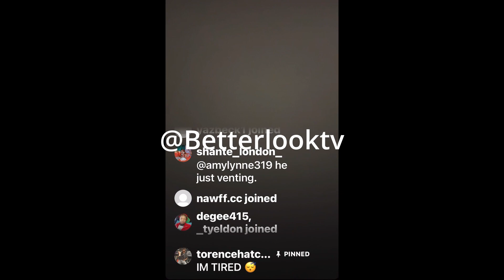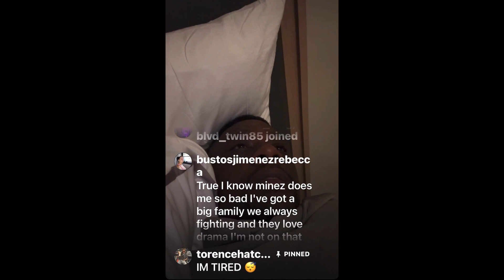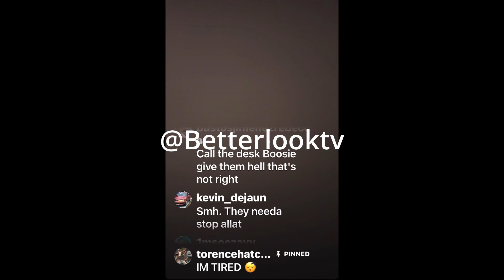Boosie Badazz : Stressed Out Then This Happened Pt. 2